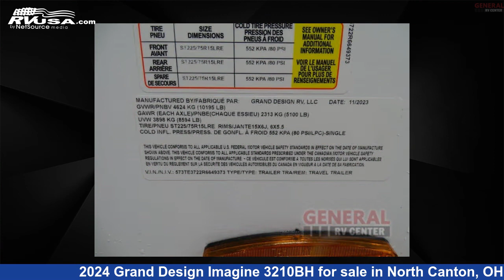Amazing 2024 Grand Design Imagine Travel Trailer RV For Sale in North Canton, OH | RVUSA.com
This 2024 Grand Design Imagine 3210BH is a Travel Trailer RV. It is located in North Canton, OH 44720 and is offered for sale by General RV Center. This New Grand Design Is 36' 0" in length and features sleeps 6, Slideout, and 52 gal fresh water capacity. The floorplan layout of this Travel Trailer features Bunkhouse, Front Bedroom, Kitchen Island, Two Entry/Exit Doors.